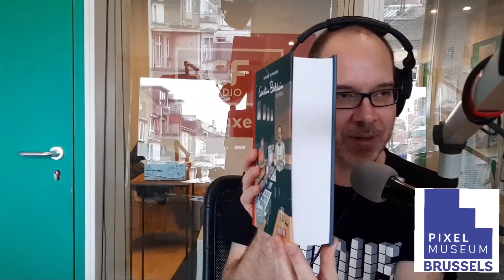L'ODYSSÉE DU PIXEL le combat des chefs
4ème saison de la chaîne TV YouTube "Kidult Conso" avec : Richard.
Playlists: "L'ODYSSEE DU PIXEL", "PIXEL MUSEUM TV" "BON PLAN BD et LIVRE"
Voix off: Delphine Freyssinet
17ème épisode

RCF-Bruxelles émet à Bruxelles sur le 107.6 FM

LE COMBAT DES CHEFS :
L’intégrale de Caroline Baldwin par André Taymans
La BD du moment.
Voici pour clôturer en beauté cette année, tout CAROLINE BALDWIN en un gros volume de 20 albums en 960 pages !
CONTRE
Rejoignez Mario, Luigi, Peach et Toad, et partez à l'aventure pour sauver le royaume des Libellas dans Super Mario 3D World + Bowser’s Fury sur Nintendo Switch ! En solo ou avec jusqu'à trois autres joueurs, allez sauver la Princesse Libella et ses sujets dans cette version retravaillée de Super Mario 3D World.

A VOUS DE CHOISIR LE PLUS BEAU CADEAU DE FIN D'ANNEE !

JOYEUX NOEL A TOUS !